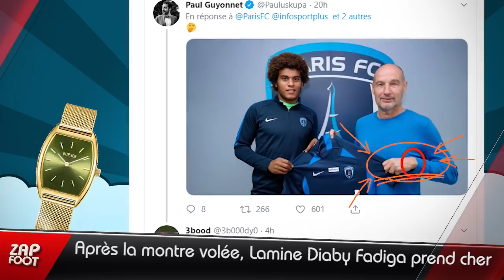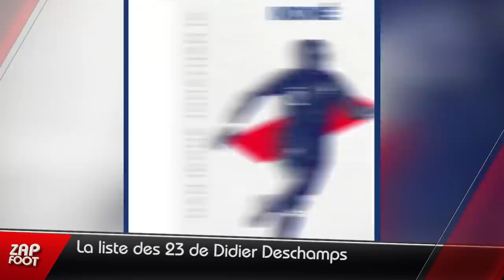GRIEZMANN à Koh-Lanta, Mohamed HENNI tacle DOMENECH... le ZAP FOOT !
ZAP FOOT programme : le nouveau look d'Antoine Griezmann suggère une participation à Koh-Lanta, Mohamed HENNI tacle Raymond DOMENECH, Lamine Diaby-Fadiga prend cher sur Twitter après l'histoire de la montre volée... c'est l'heure du zapping foot !

Merci à ces personnes pour leur contribution et autorisation de diffusion, retrouvez les sur ces comptes:

Si vous aussi souhaitez apparaître dans le prochain Zap Foot envoyez nous vos vidéos par mail ! (le fichier original ! ;) L'adresse figure en début de vidéo.